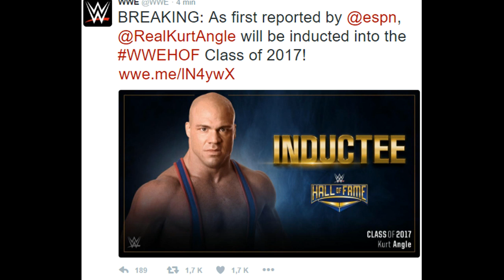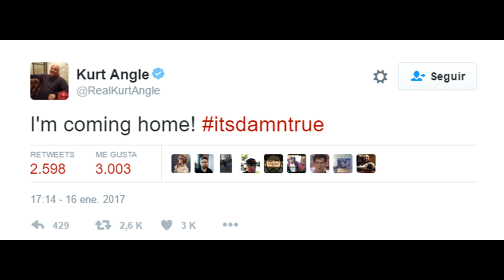NOTICIA WWE - KURT ANGLE REGRESA A WWE, ESTARÁ EN EL SALÓN DE LA FAMA 2017